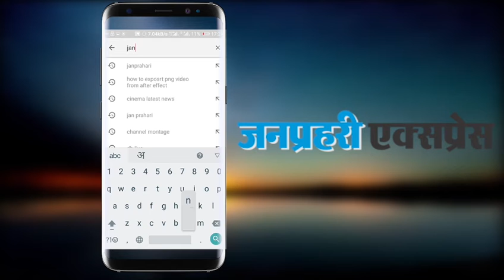पाकिस्तानी पत्रकार ने UN में भारतीय प्रतिनिधी से पूछा- कब करेंगे पाक से बातचीत? मिलेगा ऐसा जवाब, देख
Syed Akbaruddin, the Indian envoy and the Indian representative of the UN, extended a hand of friendship with Pakistani journalists and took the initiative to keep peace. Syed Akbaruddin said that the United Nations Security Council, during its informal consultation on the Kashmir issue on Friday, acknowledged that India took steps to normalize the situation in Kashmir. Talking to reporters after the meeting, Akbaruddin said that India's position is that Article 370 is completely India's internal issue and there is no external complexity in it. After talking to representatives of China and Pakistan, Syed Akbaruddin spoke to the media. As soon as he came, three Pakistani journalists raised questions one after the other. One of them Pakistani journalist asked- When will you start talking to Pakistan? After hearing this, Akbaruddin got down from the podium and shook hands with a Pakistani journalist. After that said- 'First come to you, start by shaking hands with you.' Going to the podium, Akbaruddin said- 'I would like to tell you that we have already extended the hand of friendship, saying that we are committed to the Simla Agreement. We should now wait for Pakistan's response. Pakistani reporter then asked- 'Then why the two neighboring countries do not talk. When asked to talk, why doesn't he talk? On this, Akbaruddin said- 'Stop the terror to start the conversation.' He said that Pakistan is trying to present an alarmist approach to the situation which is far from the ground realities. Akbaruddin said that removal of Article 370 from Jammu and Kashmir is an internal matter of India. The decision taken on Kashmir should not make any sense to outsiders. Akbaruddin said that Pakistan is spreading violence in India in the name of Jihad. He said that we stand on our policy as usual.